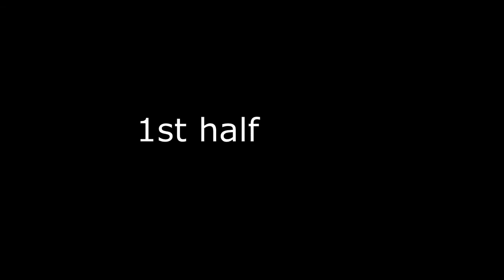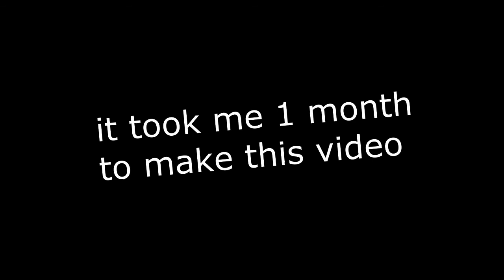MATCH SOCCER ANIMATION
SALUT , j'ai crée une animation sur le FOOTBALL et C'est la PREMIÈRE fois que j'ai crée une grosse animation.

ALLER LE MAROC !

1+1= ?

3

SUSBRICE